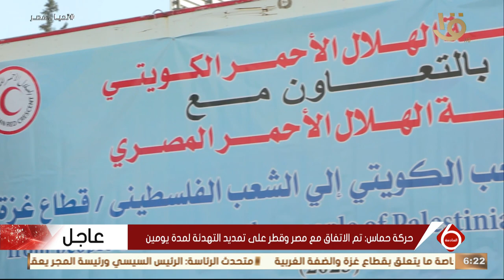عقدت جمعية الهلال الأحمر المصري: مؤتمرا صحفيا بشأن أخر المستجداد حول تنسيق المساعدات الإنسانية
عقدت جمعية الهلال الأحمر المصري: مؤتمرا صحفيا بشأن أخر المستجداد حول تنسيق المساعدات الإنسانية للشعب الفلـ ـسطيني